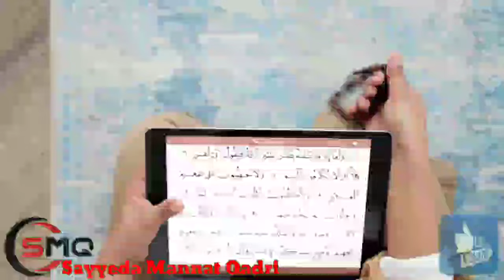Aulaad Ke Liye Wazifa|Qurbani Bayan 2024 | Latest Bayan Mannat Qadri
Qurbani Karne Se Pehle Har Musalman Ye Amal Zaroor Kare| Aulaad Ke Liye Wazifa|Qurbani Bayan 2024

Please... @sayyedamannatqadri   Channel

zilhij ka wazifa
9 zilhij ki namaz
9 zilhij ka roza
qurbani hadees
qurbani hissa
qurbani in india
qurbani in saudi
qurbani in islam
qurbani janwar 2024
qurbani ka waqia
qurbani ki niyat
qurbani ke bakre
qurbani ki fazilat
qurbani ka tarika
qurbani aur hakika ka masla
qurbani bayan
qurbani bakre
qurbani chand
qurbani dua
qurbani dene ka tarika
qurbani eid kab hai
qurbani eid 2024
eid ki qurbani ke liye janwar
latest bayan Mannat Qadri
sayyeda mannat qadri
syeda mannat qadri bayan
sayyeda mannat qadri takrir
syeda mannat qadri ki takrir
by sayyeda Mannat qadri
Sayyeda Mannat Qadri qurbani bayan